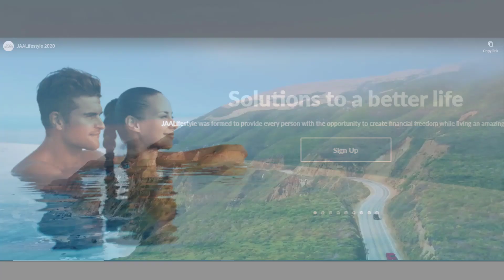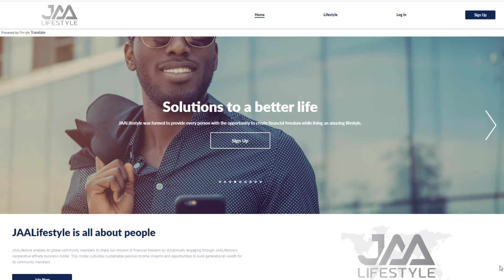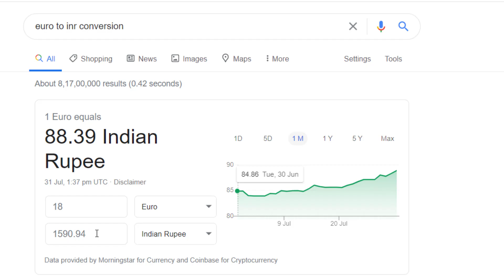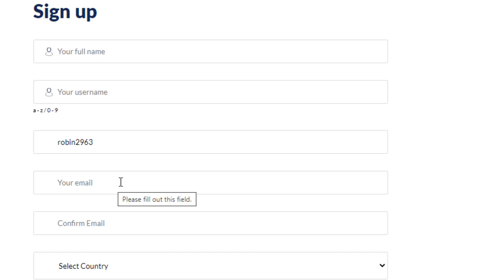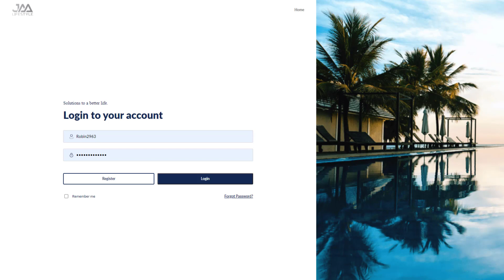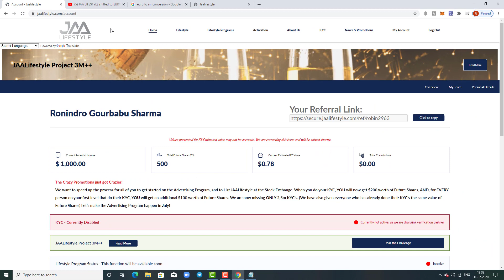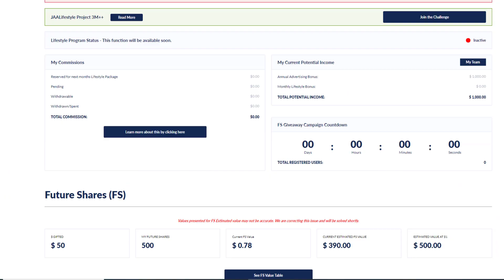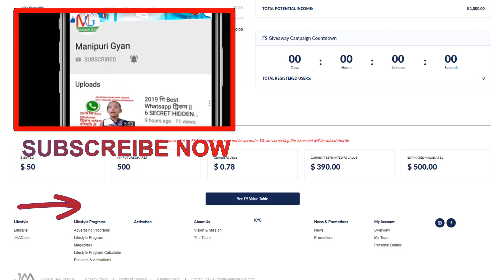JAALifestyle|JAALifeStyle Full Review in Manipuri|How to Become part of the JAALifestyle community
JAALifestyle Full Review in Manipuri | How to Become part of the JAALifestyle community | JAALifestyle kareno?karam haina JAALifestyle gi platform asidagi Free da earning tougani?Full review in manipuri.Thank You 🙏